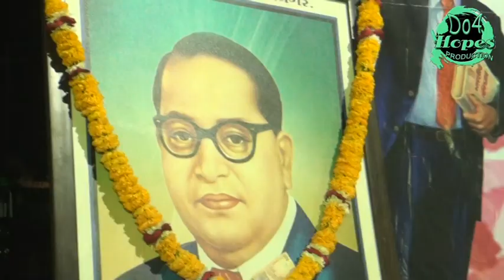Jitu rathod bhim dayro hanuman tekri(jamnagar)29/11/2018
Organiser :- rontii gujju
singer :- jitu rathod lokgayak gujart-2
shoot  :- bharat sitapara
lebble :- do4hopes production

First time bhim dayro in last 35 year at hanuman tekri (jamnagar) 29/11/2018

🙏Special thanks🙏 to all young boys of hanuman tekri for support me